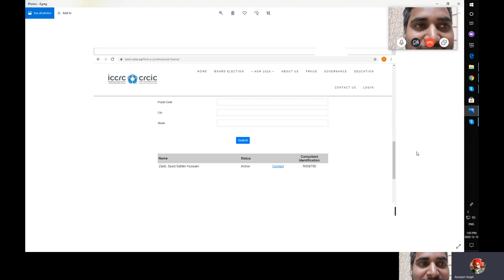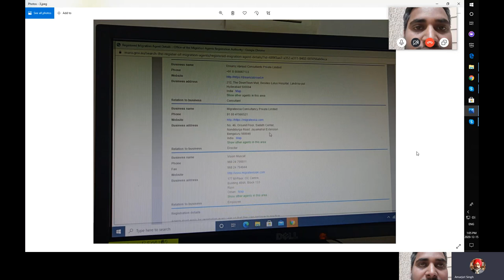Canada Job offer in Kuwait